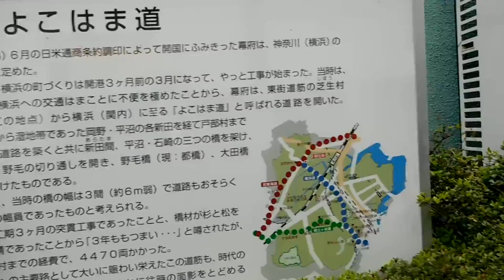DSCN1198横浜市西区20160408よこはま道の桜